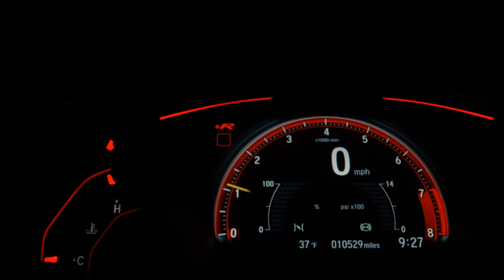CHEVROLET S10 - 2017 - Ribeirão Preto/SP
Licenciamento em dia, Manual e chave reserva, Veículo muito novo, Vale a pena conferir.

Dados do Veículo
Veículo: CHEVROLET / S10 2.5 ADVANTAGE 4X2 CD 16V
Ano: 2017/2017
Combustível: FLEX
Portas: 4 PORTAS
Câmbio: Manual
Cor: BRANCA
KM: 82.432

✅ Air Bag
✅ Alarme
✅ Ar Condicionado
✅ Ar Quente
✅ Capota Marítima
✅ Desembaçador Traseiro
✅ Direção Hidráulica
✅ Encosto de Cabeça Traseiro
✅ Freio ABS
✅ GPS
✅ Protetor de Caçamba
✅ Rádio
✅ Rádio e MP3
✅ Retrovisor Fotocrômico
✅ Retrovisores Elétricos
✅ Travas Elétricas
✅ Vidros Elétricos
✅ Volante com Regulagem de Altura
✅ Kit Multimídia
✅ Trio Elétrico
✅ Piloto Automático
✅ Farol de Neblina
✅ Entrada USB
✅ Distribuição Eletrônica de Frenagem
✅ Bluetooth
✅ Air Bag Passageiro
✅ Porta Copos
✅ Rádio USB
✅ Santo Antônio
✅ Som Original